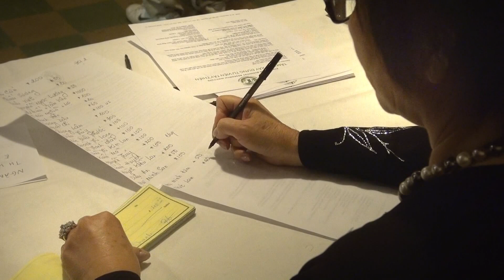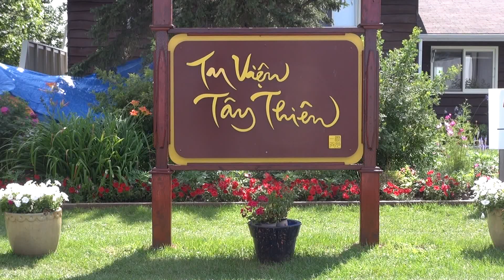Phật tử Windsor, Canada gây quỹ hỗ trợ tu viện Tây Thiên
Tiệc gây quỹ hỗ trợ tu viện Tây Thiên 2015